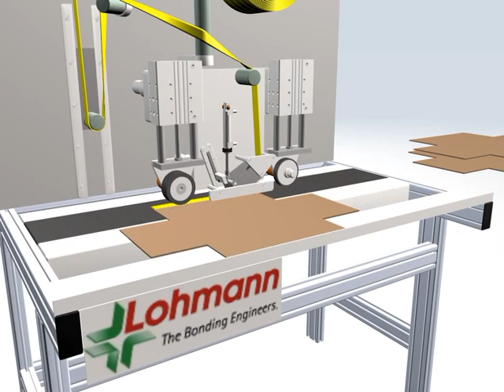Adhesive DEVICES: Pass Through Applicator Animation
Lohmann not only produces high-end adhesive tapes, but also provides the technology required for application. Lohmann's Pass Through Applicator facilitates the application of double-sided adhesive tape to cardboard. Including a tape-cut-funtion, the Pass Through Applicator applies one or two straight adhesive tape lines to cardboard in a cycle time of less than 5 seconds and can be used for both tapes and spools.